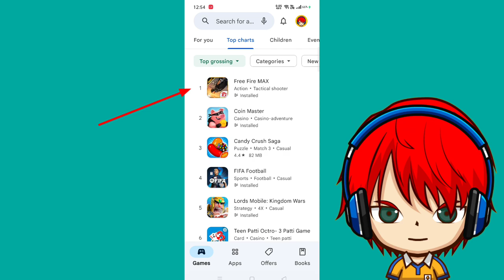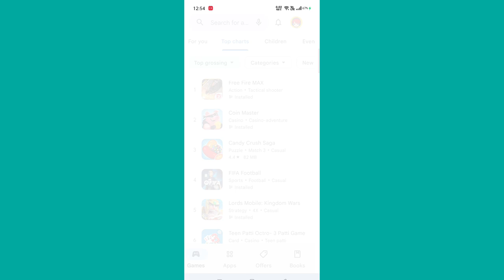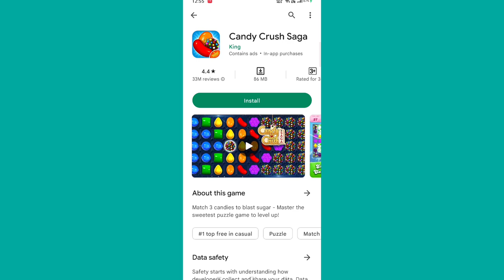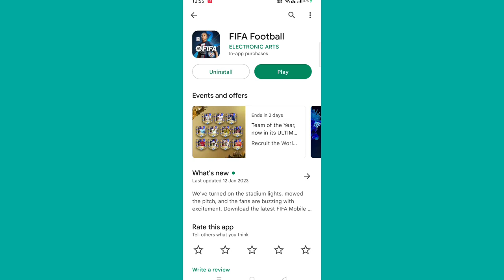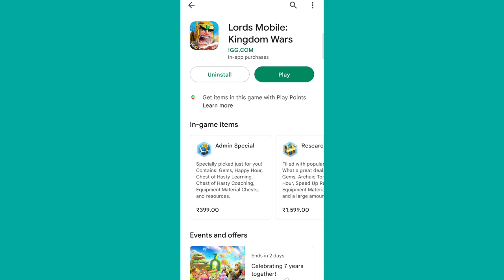I PLAYED THE MOST TRENDING GAMES ON PLAYSTORE